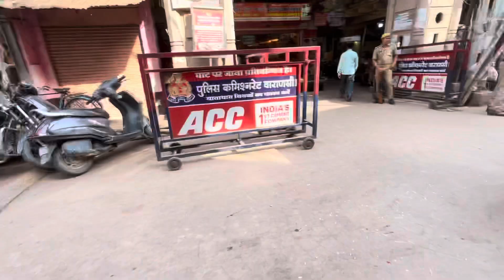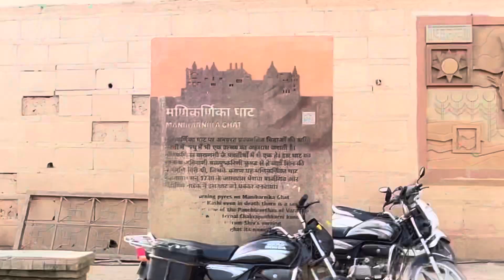Manikarnika Ghat Varanasi|Manikarnika ghat banaras